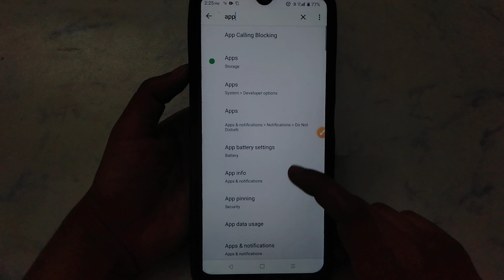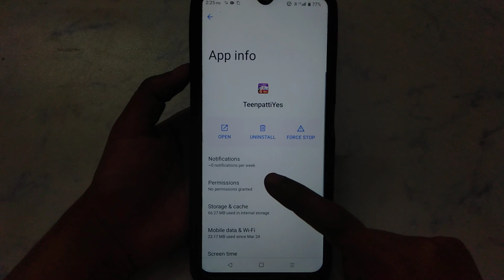How to fix Network connection failed! Do you want to try again problem solve in Teen Patti Yes